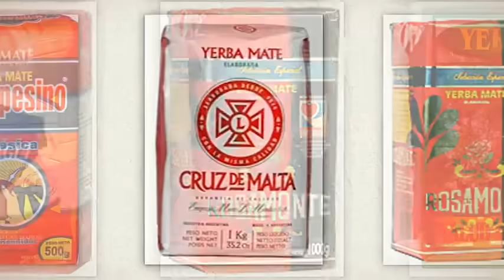Yerba Mate Top Brands: The Best Yerba Mate Brands from South America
The top brands of yerba mate as selected by customers. All yerba mate products are available to buy

Shop with Amigofoods for all things yerba mate. Buy your favorite Yerba Mate Brands, Yerba Mate Bombillas, Yerba Mate Gourds, Yerba Mate Kits and Yerba Mate Tea Bags or Mate Cocido.

Yerba mate tea is a traditional drink in South America made from the leaves of the South American rainforest holly tree. For many centuries the indigenous people have sipped yerba mate from a gourd with a “bombilla” straw and enjoyed its rejuvenative effects.

The yerba mate is shared in social gatherings and is said to provide energy, better focus and serve as a source of nourishment. The mate tree contains an abundance of antioxidants as well as 15 amino acids and 24 vitamins and minerals making the yerba mate tea much desired as a healthy energy drink.

This energy boosting treasure trove of antioxidants is available in loose leaf form, yerba mate tea bags, instant yerba mate, and even yerba mate soda.

Taragui Yerba Mate